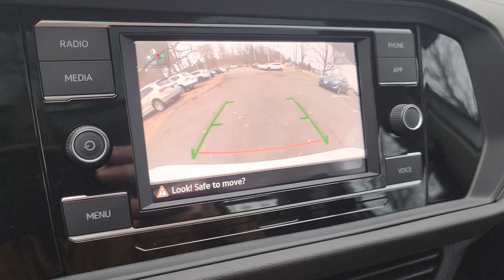2024 Volkswagen Jetta | ST#R24550